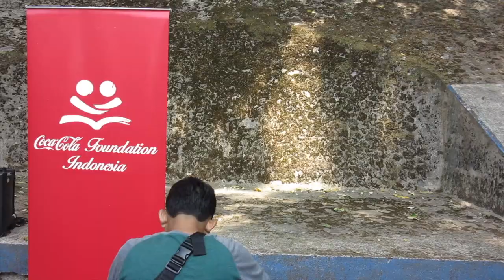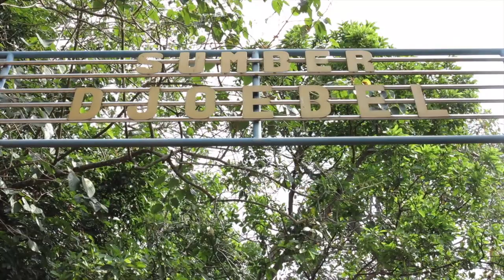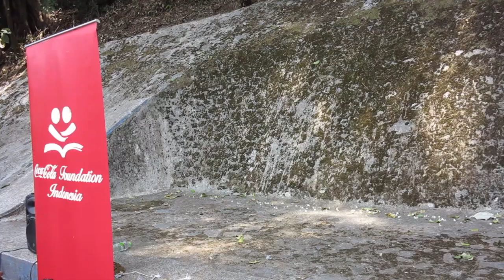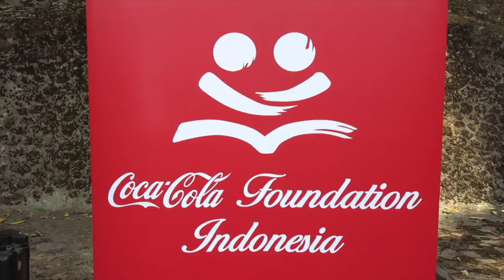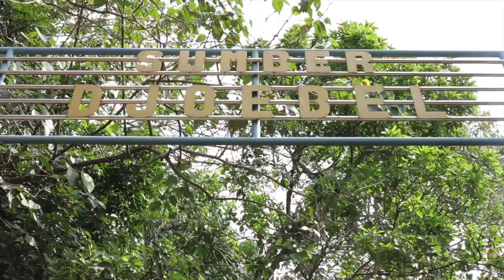Djubel, Sumber Kehidupan Warga Mojokerto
Jaringan air minum Djubel diresmikan pada tahun 1927, dua tahun sejak direncanakan. Dilaporkan anggaran yang dihabiskan sebesar 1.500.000 gulden. Biaya sebesar itu ditanggung bersama antara Pemerintah Propinsi Oost Java dan pemerintah daerah yang mendapatkan manfaat dari jaringan air minumnya.

Untuk menyalurkan air dari Djubel pada warga kota Mojokerto dibuat sebuah menara air setinggi 18 meter. Manara yang terlihat megah itu berlokasi tidak jauh dari pasar Anyar Mojokerto. Pada puncak menara terdapat tandon air dengan kapasitas 250 meter kubik.

Demikianlah upaya pemerintahan kolonial menjaga kesehatan warganya. Tampaknya wabah kolera dan cacar yang melanda pada awal tahun 1900-an mendasari pembuatan instalasi air minum dari sumber Djubel. Air minum yang semula diambil dari air sungai dianggap telah mengalami penvemaran. Karena harus membayar maka hanya orang kaya yang bisa menikmati segarnya air dari pegunungan Pacet itu.